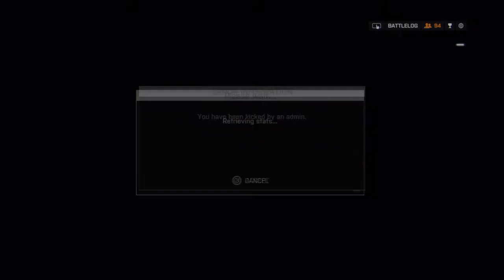Awesome and funny montage